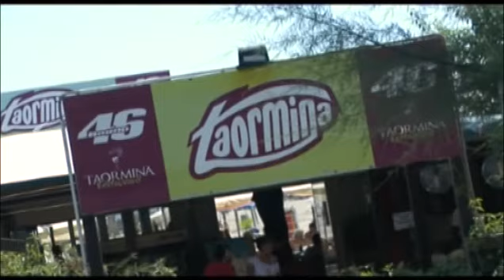promo Bagno Taormina 46 - Spiaggia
Video promozionale del Bagno Taormina 46 a Marina di Ravenna (RA): la spiaggia